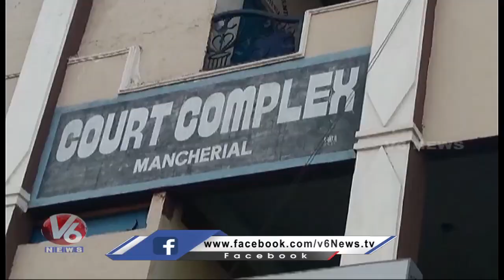New Punishment For Drunk And Drive People At Mancherial | V6 News